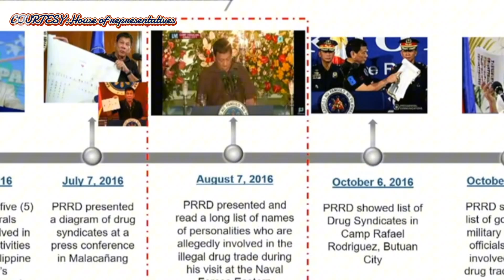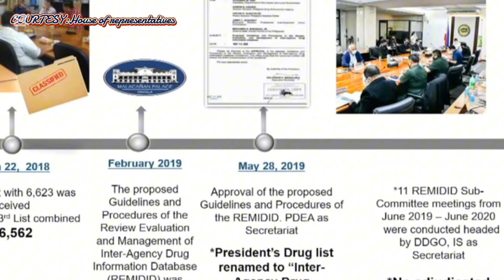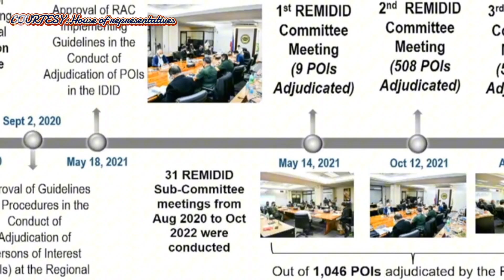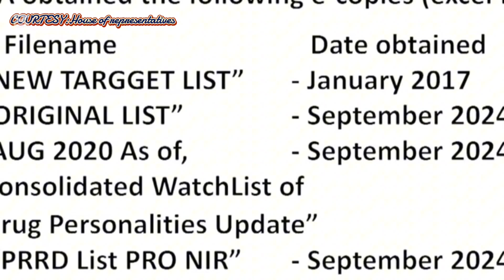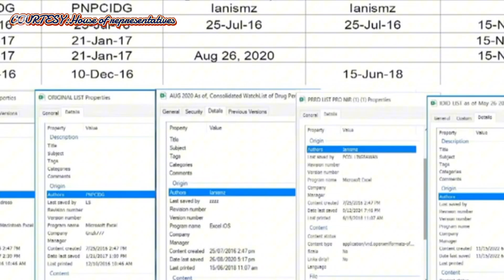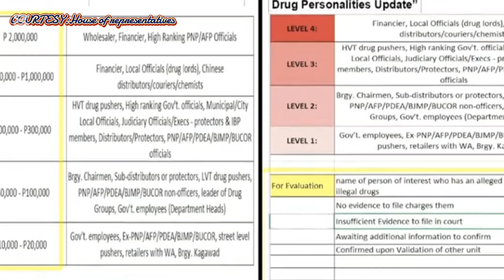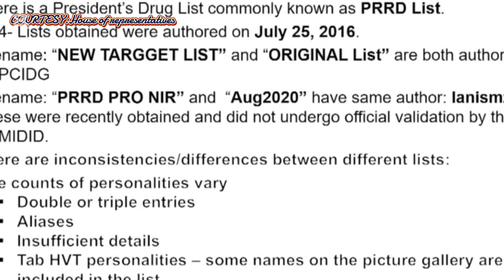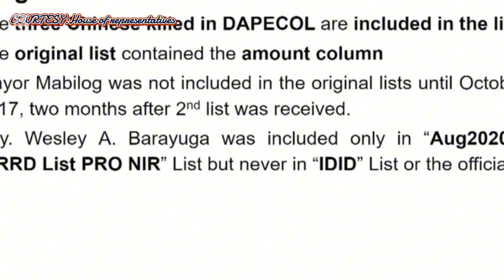Inamin ni Royina Garma na totoong may rewards system sa war on dr*gs ni FP Duterte.